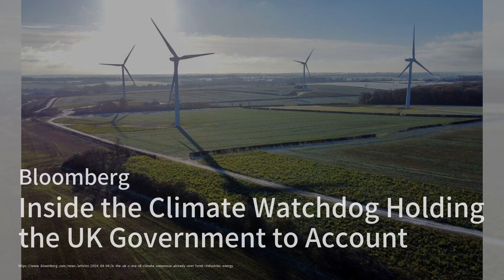Five Things You Need to Know to Start Your Day: Europe；Inside the Climate Watchdog Holding the UK Go